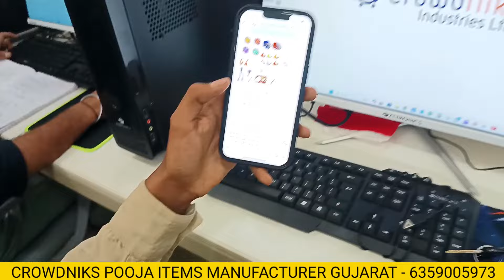Pooja Items Manufacturer In Gujarat | Pooja Items Wholesaler In Gujarat | Business ideas malayalam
CROWDNIKS
4, Rakesh Society, Jethabhai Park, Nr. Hanumanji Temple, Narayan Road, Paldi, Ahmedabad.(380007)

"ബിസിനസ്സ് അവസരങ്ങളുടെ വീഡിയോ എത്രയും പെട്ടെന്ന് ലഭിക്കാൻ ചാനൽ സബ്സ്ക്രൈബ് ചെയ്ത് ബെൽ ബട്ടൻ ക്ലിക്ക് ചെയ്യാൻ മറക്കല്ലേ "🔔

COVER THE TOPICS :

1: Pooja items manufacturer in ahmedabad
2: Pooja items manufacturer in Gujarat
3: Pooja Items Wholesaler in Gujarat
4: Handicrafts Manufacturer in Gujarat
5: New Business idea's Malayalam
6: Small Business idea's Malayalam
7: Low investment business idea's Malayalam
8: Pooja items wholesaler in Delhi
9: New Business idea's Kerala
0: Malayalam business idea's 2024

Home based business ideas malayalam
Low risk business high profit business
Innovative business ideas malayalam
shirts wholesale market in delhi

this video is made for education purpose only to give market related information business vidyarthi & YouTube is not responsible for any profit or loss in kind of business it's all depends on customer's business plan& and hard work before buying anything must research market from your side before any kind of business. thank you so much

" നിയമം അനുസരിച്ചുള്ള മുന്നറിയിപ്പ് "
ഈ വീഡിയോ കാരണം നിങ്ങൾ
തുടങ്ങുന്ന ബിസിനസ്സിൽ ഉണ്ടാകുന്ന
സാമ്പത്തിക നഷ്ടത്തിനോ ലാഭത്തിനോ
ഈ ചാനലോ യൂടൂബോ ഉത്തരവാദി ആയിരിക്കുന്നതല്ല ,